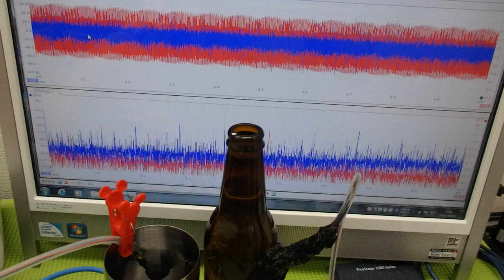超音波プローブの発振制御による振動評価技術 ultrasonic-labo